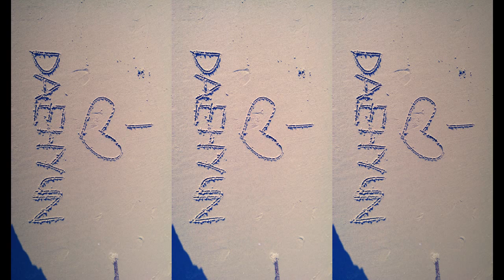JUNG DAEHYUN- HAPPY BIRTHDAY 286❤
B.Music:B.A.P- Happy Birthday